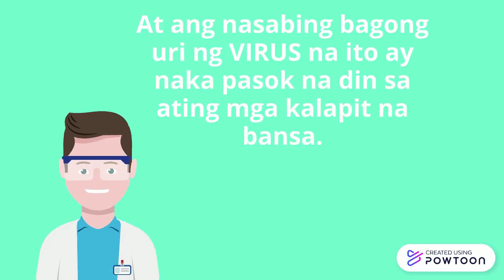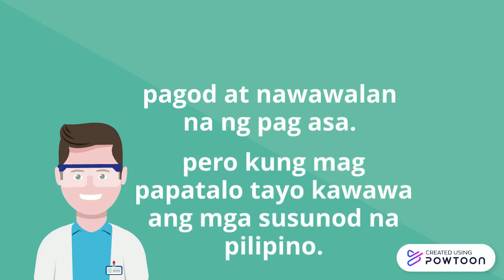new strain virus in U.K. (B117)